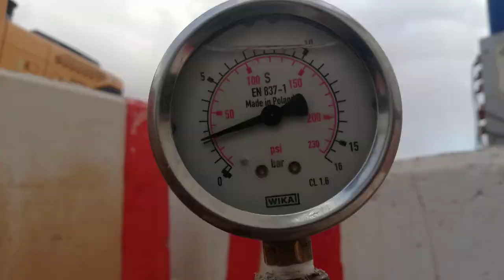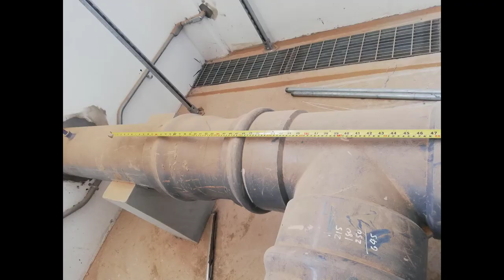Special Thanks to All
Our Almost Finish Work Site 02
1.Client
2.Consultant
3.Contractor
4.Sub-Contractor
5.Vendor

Special Mention :
Managers, Engineers, QA-QC, Draftsman, Admin, DC, Skill Worker, Workers and Labors

Drone Shoot By: Engr. Abu Moosa  Civil QC
Special Support By: Shamjeed Najeeb

Artist   :    Janji
Licensed to YouTube by  Warner Chappell, UNIAO BRASILEIRA DE EDITORAS DE MUSICA - UBEM, LatinAutorPerf, LatinAutor - Warner Chappell, ASCAP, Featherstone Music (publishing), and 21 Music Rights Societies